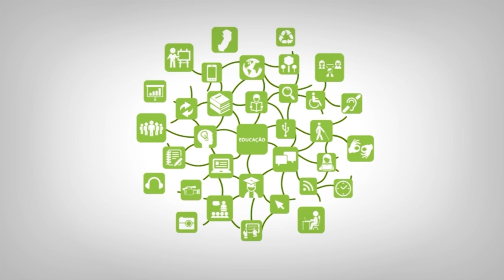Vídeo de Boas-vindas _ Reitor do Ifes _ Denio Rebello Arantes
Reitor do Ifes - Denio Rebello Arantes